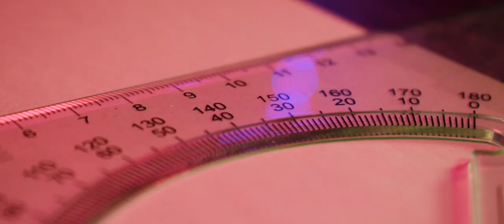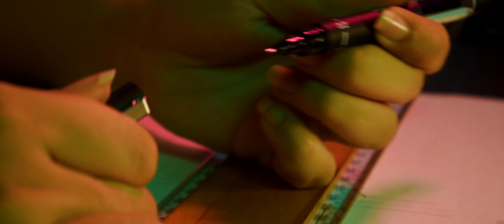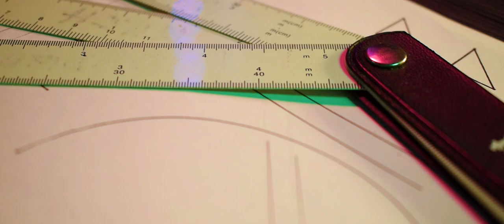Plate and Chill - Drawing Cinematic Video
Riverside

Composer: Christopher Mazuera & Cristian Strehlow